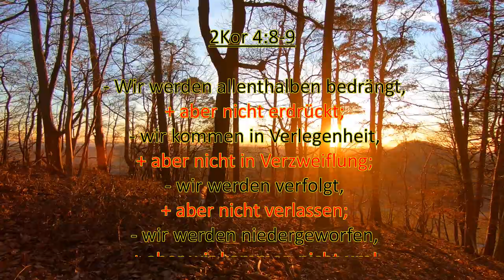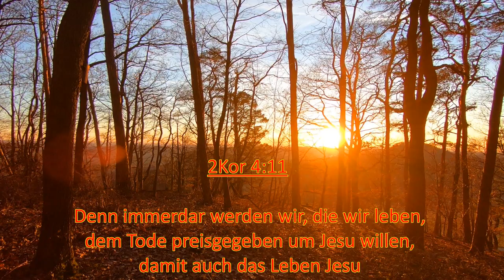(Jesu) Heiligung 7.Teil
Die Balance zwischen Kreuzesleid und Glückseligkeit.